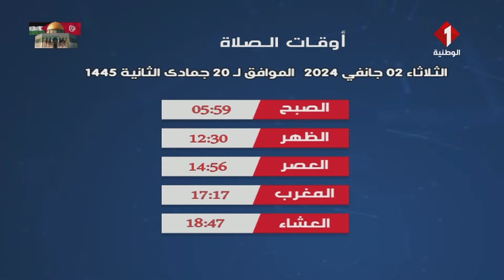النشرة الجوية ليوم 01 - 01 - 2024